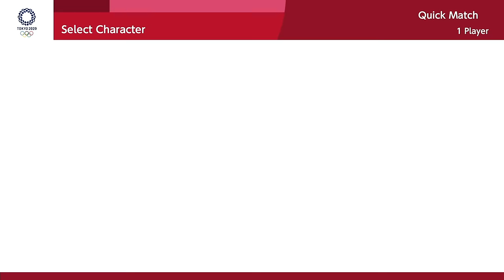Unbelievable 100m Race (All Characters) in Mario & Sonic at the Olympic Games Tokyo 2020